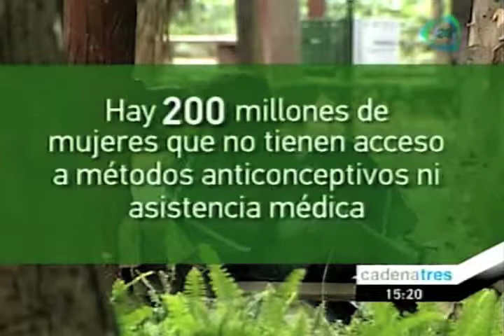Una de cada tres mujeres sufre violencia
Se calcula que una de cada tres en el mundo es golpeada, obligada a mantener relaciones sexuales o sometida a algún otro tipo de abuso a lo largo de su vida, asegura Amnistía Internacional.